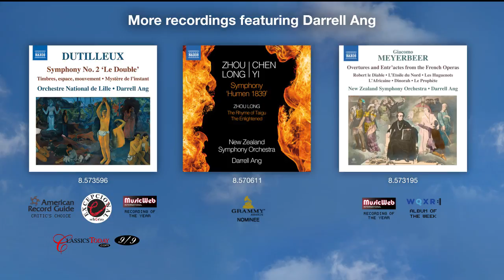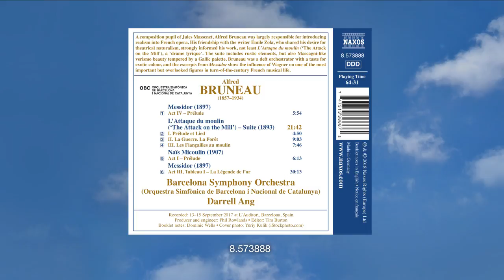[8.573888] BRUNEAU Orchestral Works video trailer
A composition pupil of Jules Massenet, Alfred Bruneau was largely responsible for introducing realism into French opera. His friendship with the writer Émile Zola, who shared his desire for theatrical naturalism, strongly informed his work, not least L’Attaque du moulin (‘The Attack on the Mill’), a ‘drame lyrique’. The suite includes rustic elements, but also Mascagni-like verismo beauty tempered by a Gallic palette. Bruneau was a deft orchestrator with a taste for exotic colour, and the excerpts from Messidor show the influence of Wagner on one of the most important but overlooked figures in turn-of-the-century French musical life.